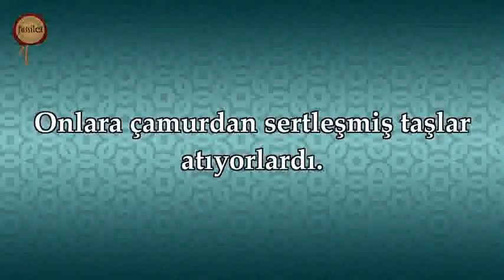Fil Suresi İdris Abkar